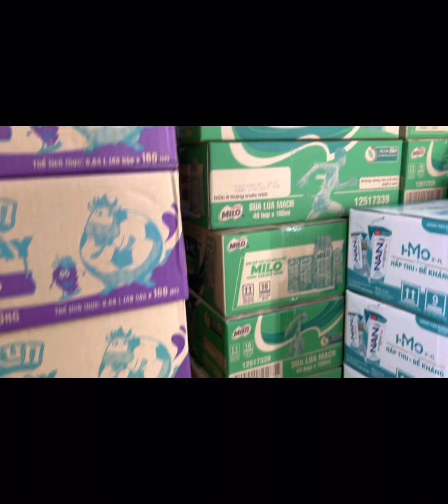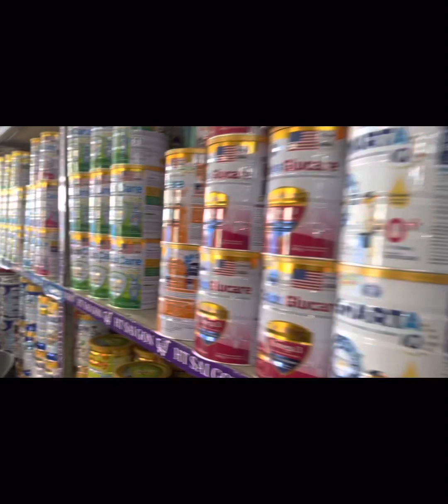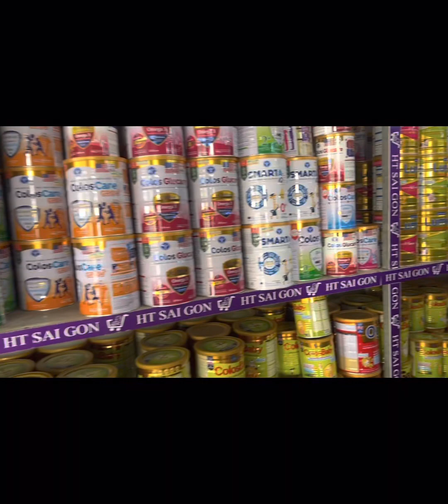Soạn hàng giao shop mẹ và bé trang baby ở long trường thủ đức. Setup tư vấn mở shop